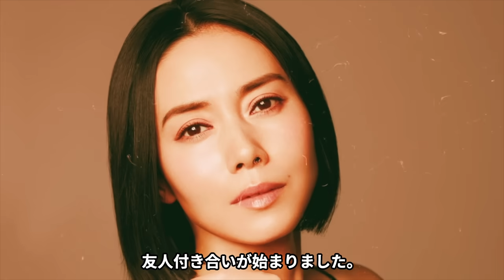【衝撃】SixTONES・ジェシーが12歳上・綾瀬はるかと愛を育む現在がやばい！！大物カップルの誕生にファンが激怒しない本当の理由...豪華すぎる歴代彼女に一同驚愕！